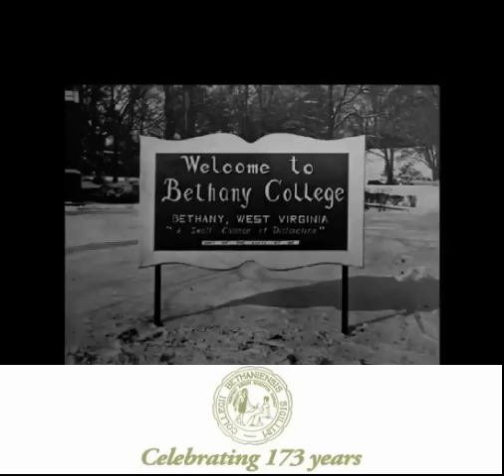Founders Day 2013